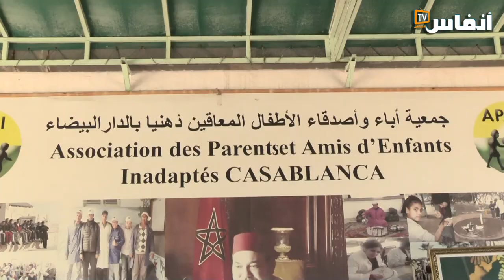عائشة الرتبي: أصبحت مهددة بالسجن ولا أسعى للربح بل لمساعدة الأطفال ذوي الإعاقة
يتضمن الفيديو تصريحا عائشة الرتبي، رئيسة الجمعية الجهوية لتأهيل وإدماج الأطفال في وضعية إعاقة ببير الجديد، تستنكر فيه التهميش والوضعية الكارثية التي تعيشها جمعيتها والعديد من جمعيات المجتمع المدني بالبلاد.

# أخبار_عاجلة